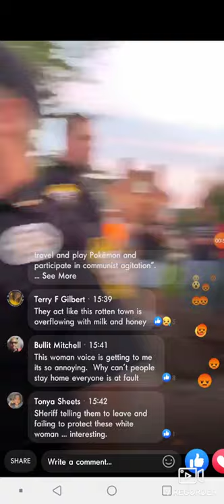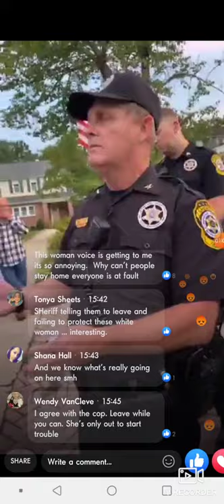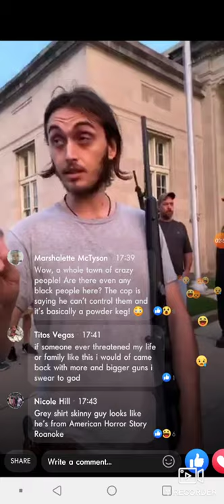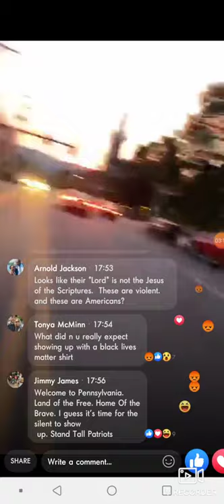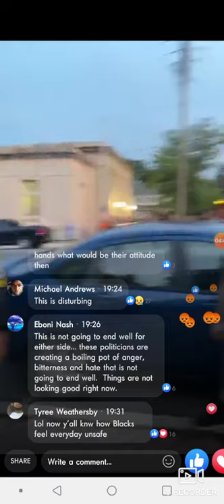Is Bedford, PA a "Sundown Town"?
This is where we are today.
"If you aren't with us you're against us."

If it isn't racism...why does it seem like someone being upset with the "race traitors"?